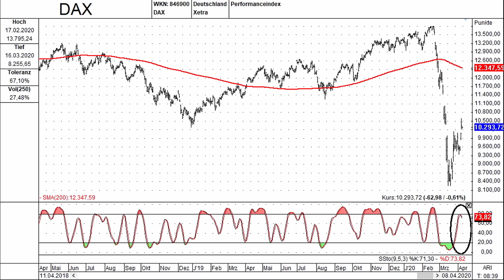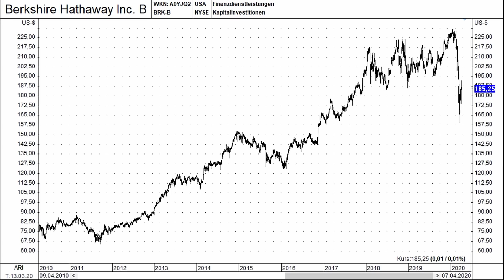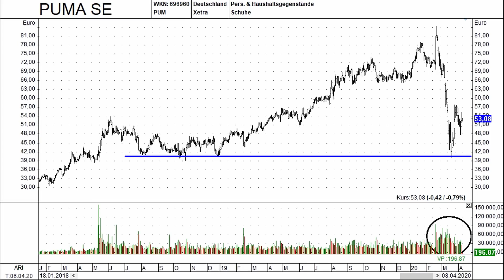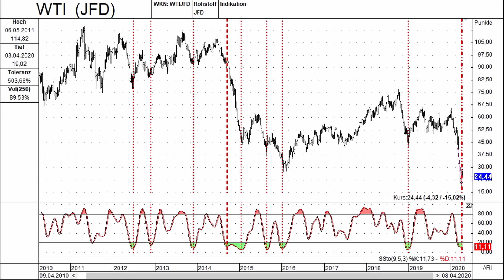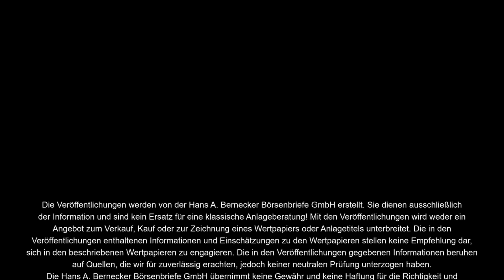Wie der Re-Start der Wirtschaft zu erwarten ist // Hans A. Bernecker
Während verständlicherweise immer noch viel Aufmerksamkeit auf die Folgen rund um das Corona-Virus gerichtet ist, darf man sich aus der Sicht der Wirtschaft und letztlich auch aus der Sicht der Börse als Antizipationsmechanismus bereits die Frage stellen, wie der Neustart der Wirtschaft wohl aussehen kann. Schauen Sie hierzu auszugsweise in ein ansonsten thematisch noch erweitertes Gesamtgespräch mit Hans A. Bernecker im Rahmen von Bernecker TV. Sendung vom 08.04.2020.

Themen dieses Videos:

++ DAX als Antizipations-Mechanismus
++ Berkshire Hathaway – eine Aktie für das Depot?
++ Adidas – in der Kursdelle einsammeln?
++ Öl – ein besonderer „Saft“?
++ Hinweis auf Bernecker-Trading-Produkte

Hier die Links zu unseren Trading-Produkten:
"Die Termin-Börse":

Lust auf regelmäßig Bernecker-Experten vor der Kamera? Wie wäre es mit einem Abo von Bernecker TV? Weitere Infos: